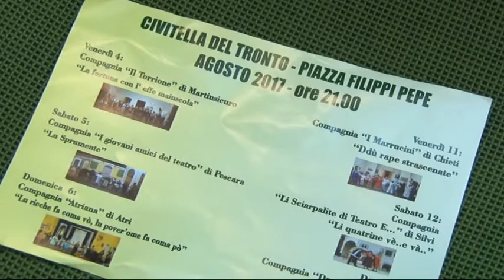CIVITELLA DEL TRONTO, DA GIOVEDI' 3 AGOSTO LA RASSEGNA TEATRALE “RIPARTIAMO CON IL SORRISO”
L’INIZIATIVA È ORGANIZZATA DAI COMITATI REGIONALI DI MARCHE, ABRUZZO, UMBRIA E LAZIO DELLA “FEDERAZIONE ITALIANA TEATRO AMATORI”.

| SUPER J |

Contatti Redazione:
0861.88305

Seguiteci su